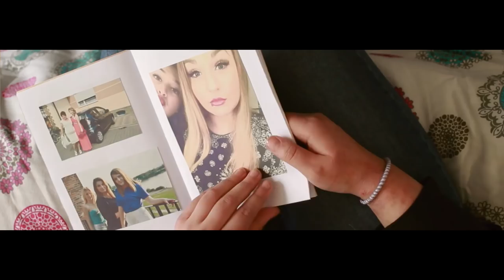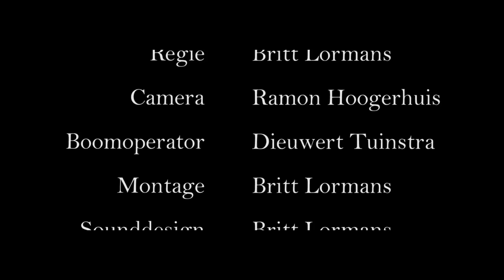Onverwacht (Short Film)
Fenna en Amy zijn beste vriendinnen. Fenna is verliefd op Amy, maar Amy weet hier niets vanaf. Tot ze Fenna's geheim ontdekt.